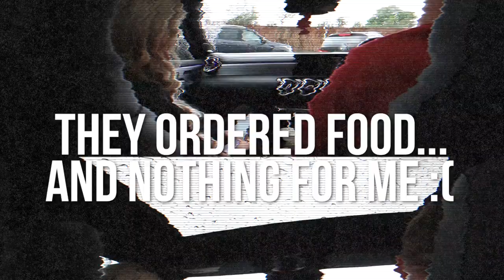EVERYONE is Ignoring Me For 24 HOURS!! *not funny*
Yo guys, it's Lee Hinchcliffe!

I film pranks on my girlfriend and family, challenge videos, vlogs, gaming, eating lots of food and so much more! I also love to collab with my YouTube friends: Joe Tasker, AdamB, Brandonio, Ellie Hinchliffe, Erin Bowyer and more! :)

Lee Hinchcliffe
Family friendly
Funny
PG